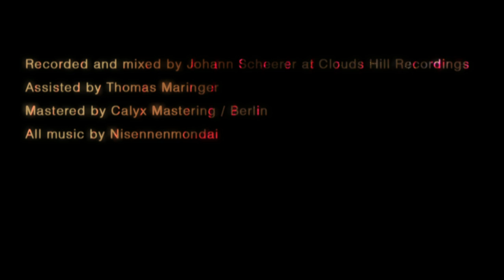Nisennenmondai - A (Live At Clouds Hill)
In March 2015 Nisennenmondai released a new live record as a part of the ’Live at Clouds Hill’ series on Vinyl, CD & Digital Downloads (Audio & Video). It includes some exclusive live footage that was taken during the live performance in front of a small audience at the Clouds Hill Recordings Studio.

Video by Levente Pavelka.